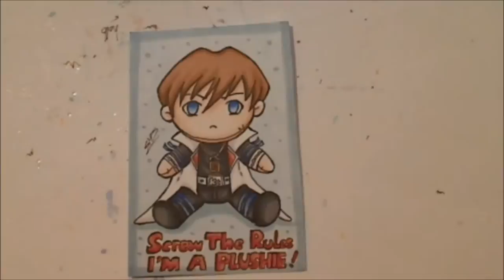Yu-Gi-Oh! - Screw the rules I'm a Plushie ATCs Speed Paint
Materials used:
- Daler Rowney bristol
- Letraset & Copic Markers
- White Uni ball gel pen/Sakura gelly roll
- Stickles glitter glue

Commissions are available!